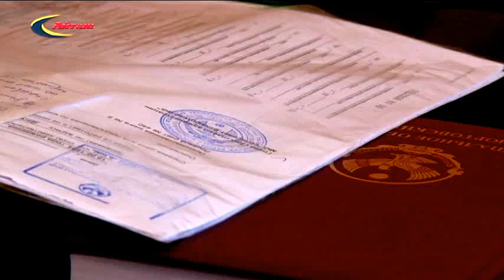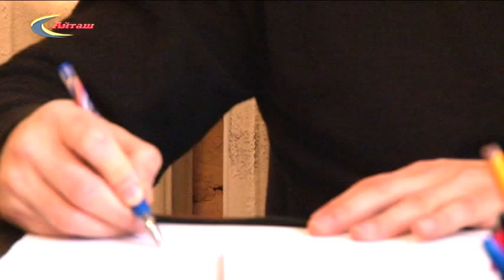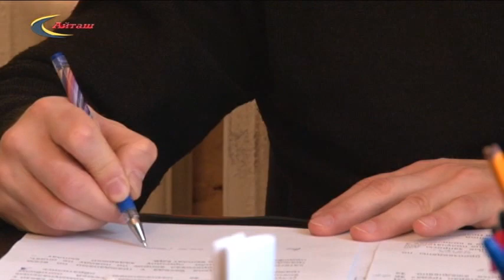махтибек махтибеков о итогах 2016 г